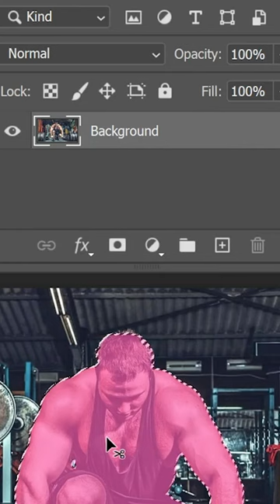Photoshop text overlay effect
In this Photoshop tutorial, we're going to look at the amazing text overlay effect. This effect is perfect for adding a bit of design pizzazz to your images, and it's really easy to do!

So if you're looking for an easy way to add some text interest to your photos, then check out this Photoshop tutorial! With just a few simple steps, you'll be able to create an amazing text overlay effect in no time at all!